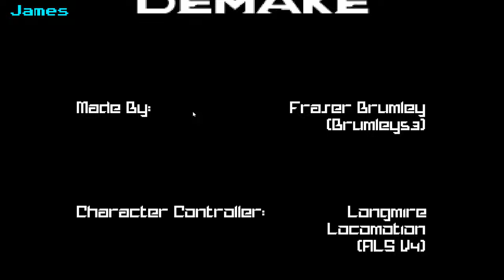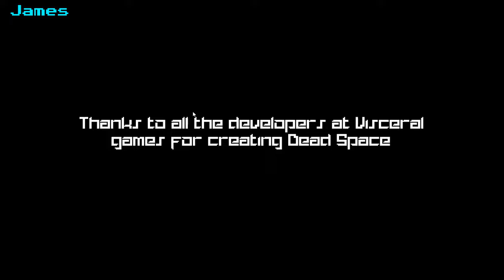DeadSpace on the PS1?!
1st lvl of Deadspace remade to be more like PS1 Graphics, honestly turned out better than expected!